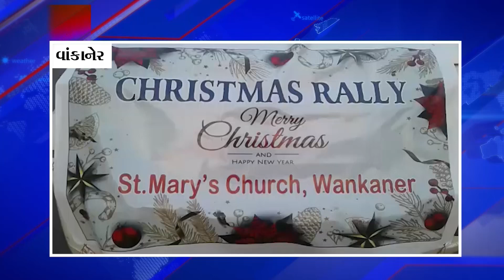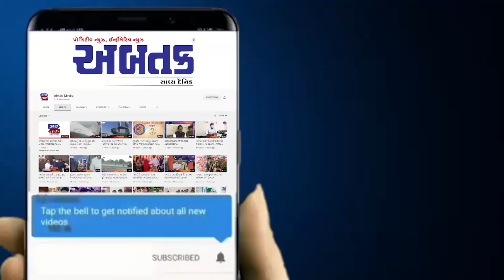વાંકાનેરમાં સેન્ટ મેરીસ ચર્ચ દ્વારા નાતાલની ભવ્ય ઉજવણી કરાઈ